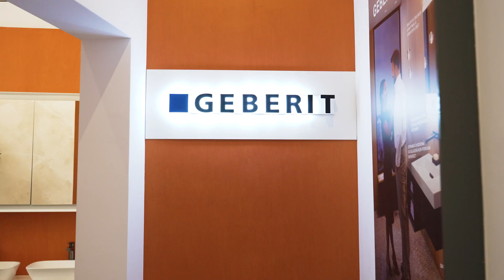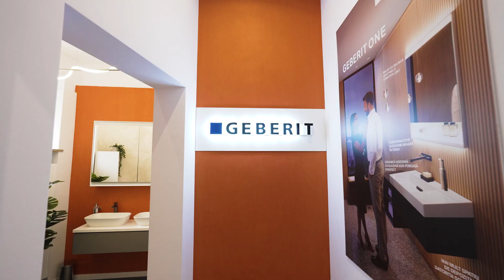Showroom Neakaisa: Inspiratie pentru amenajarea baii visurilor tale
Un proiect începe de la o idee, iar în showroom-ul Neakaisa ai o grămadă de idei pe baza cărora să-ți conturezi proiectul pentru baia visurilor tale. Și nu numai tu faci asta, ci și mulți designeri de interior.

Ascultă-le părerea despre importanța unui showroom cu idei de interioare finisate cu atenție, moderne, realizate cu materiale de bună calitate și pe gusturile tuturor. Află ce i-a inspirat și distrează-te alături de noi și lasă-te inspirat!

Cristian Pătrașcu (Cristian Pătrașcu Studio), Irina Ștefanidis (Ștefanidis Interior Design), Alexandra Milotoi (Mialmi Design), Vlad Luca (Studio Quary), Beatrice Mareș și Ada Șechila (IJO Studio), Flavia Bușcan (InHouse Design), Andreea Andreica (Anandree Design) și Geany Anton (Anton Group) - sunt cei care și-au lăsat amprenta unică pe cele 11 băi amenajate în showroom-ul Neakaisa.

Ai o baie mare pe care vrei să o faci să arate ca-n povești? Cauți inspirație și idei de amenjare pentru o baie mică?

Dacă vrei să regândești design-ul băii tale, Neakaisa te ajută cu produse de calitate și idei moderne. Din pasiune pentru design și funcționalitate! Descoperă gama de 24.000 de produse pentru casa ta → Ne găsești pe Str Atelierului 20, București sau online pe